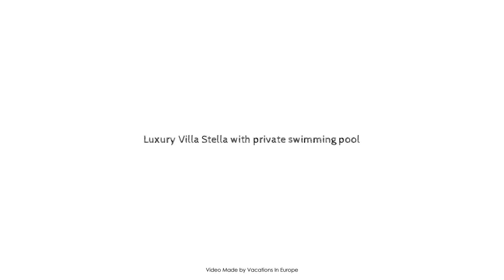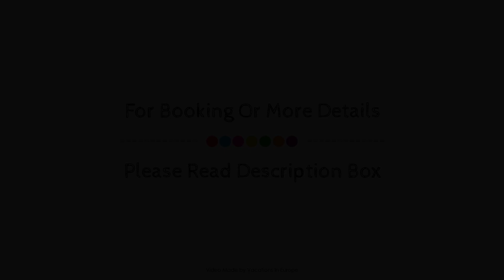Luxury Villa Stella with private swimming pool, Crete Island, Greece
Searching For
1. Luxury Villa Stella with private swimming pool - Crete Island
2. Luxury Villa Stella with private swimming pool - Crete Island Virtual Tour
3. Luxury Villa Stella with private swimming pool - Crete Island Rooms
4. Luxury Villa Stella with private swimming pool - Crete Island Amenities
5. Luxury Villa Stella with private swimming pool - Crete Island Videos
6. Luxury Villa Stella with private swimming pool - Crete Island Offers
7. Luxury Villa Stella with private swimming pool - Crete Island Deals
Audio Credit:
Track Title: Blank Slate
Artist: VYEN